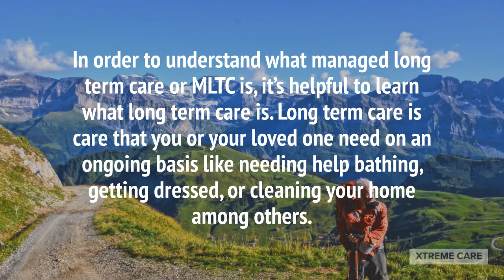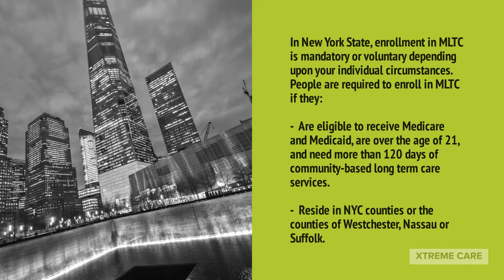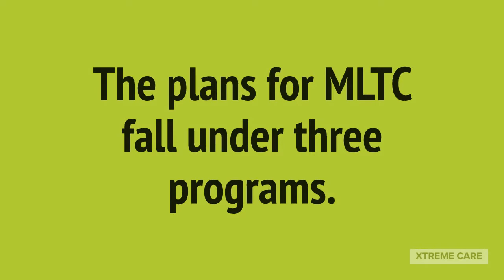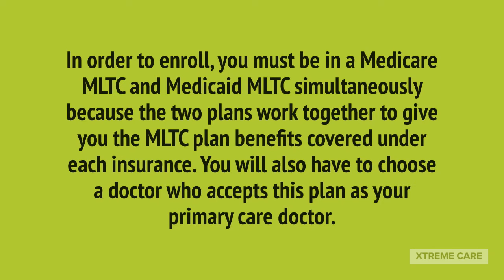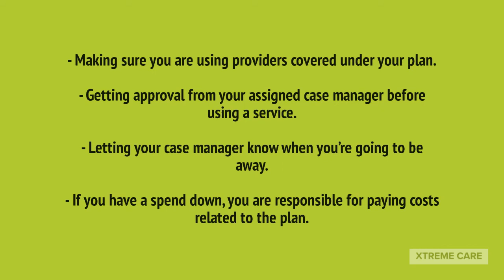What is Managed Long Term Care (MLTC)? (Managed Long-Term Care for Seniors / Elderly in New York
This video contains information related to Managed Long-Term Care insurance for the elderly/senior citizens in New York State, NYS/NYC. Xtreme Care can help you obtain the right benefits for your situation.